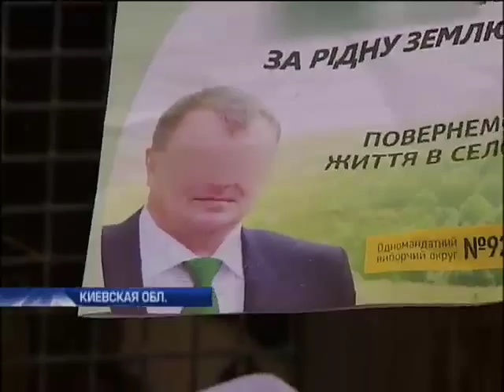В селе Новая Жизнь просят хлеба и прогнозируют третий Майдан